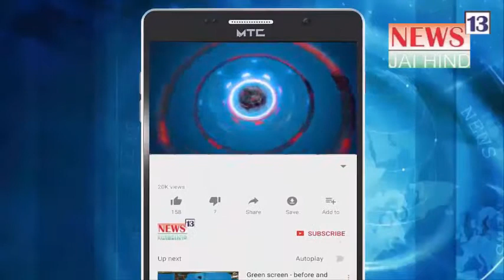Ek Pagal Ne Cycle Wale Ko Maara Pathar, Pagalo Se Saavdhan